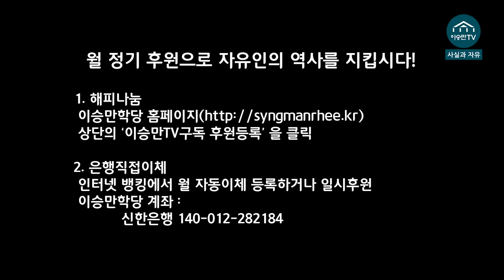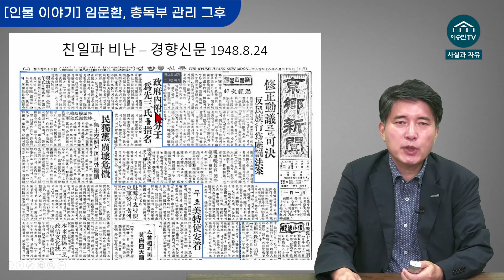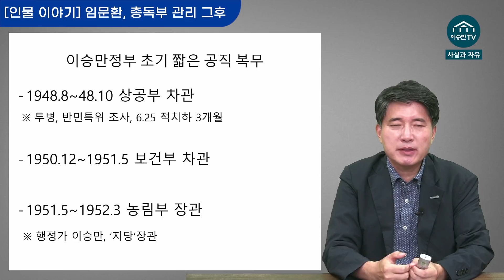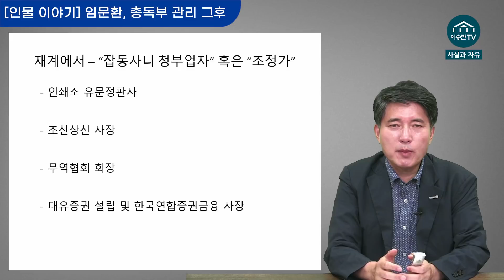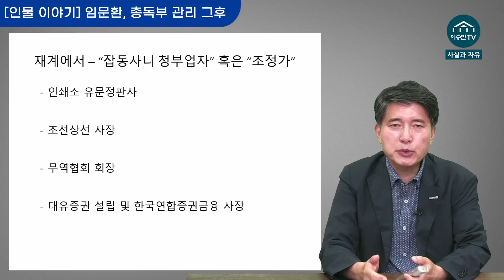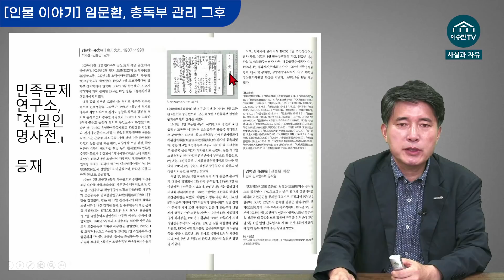[인물이야기] 임문환, 총독부 관리, 그후